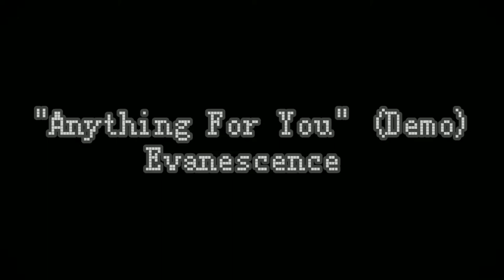Need For Speed Porsche Unleashed: Porsche 928 GMV- "Anything For You" By Evanescence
For This I decided to try something new, make a video for NFS Porsche Unleashed. unfortunately the camera quality isn't the best but it is the best I could do. Anyways this GMV is About A Porsche 928 GTS in the quick race at Germany in Need For Speed Porsche Unleashed (2000), Hope You Enjoy!

Music Used-
"Anything For You" (Demo) by Evanescence